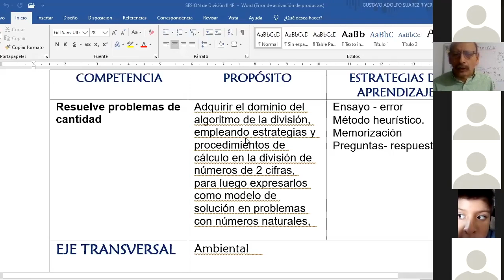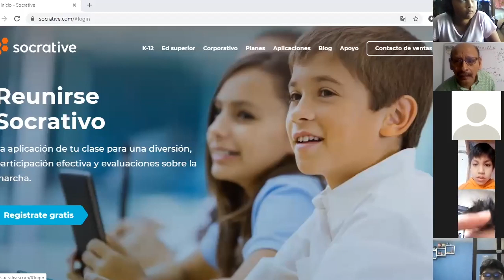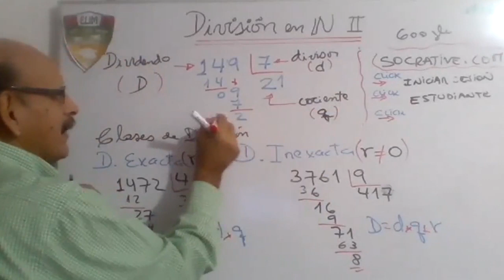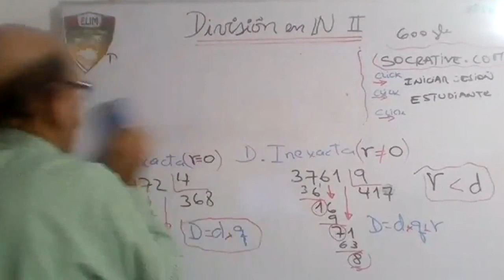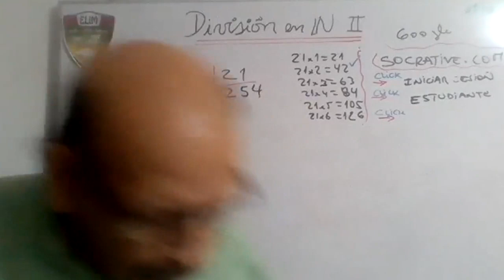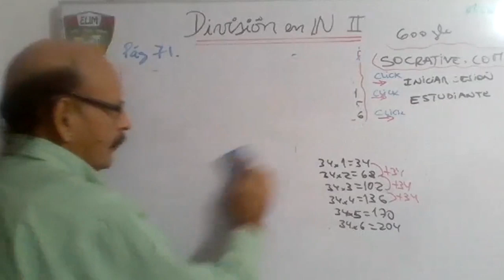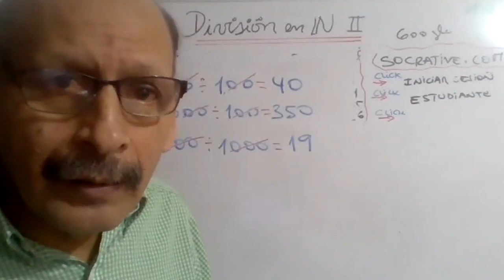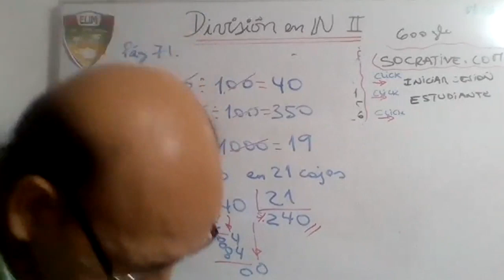Tema: DIVISION EN IN II - 4° PRIM - MATEMÁTICA - 01/06/20 Prof: SUAREZ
Tema: DIVISION EN IN II
Grado: 4°GRADO PRIM
Curso: MATEMÁTICA
Fecha: - 01/06/20
Profesor: SUAREZ